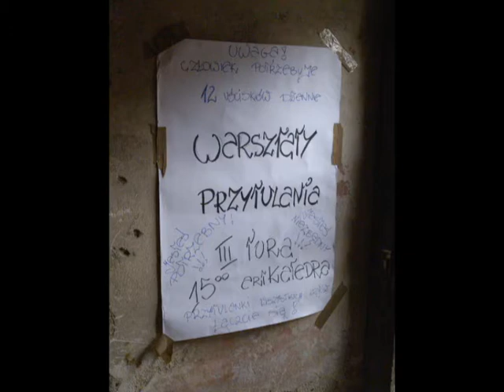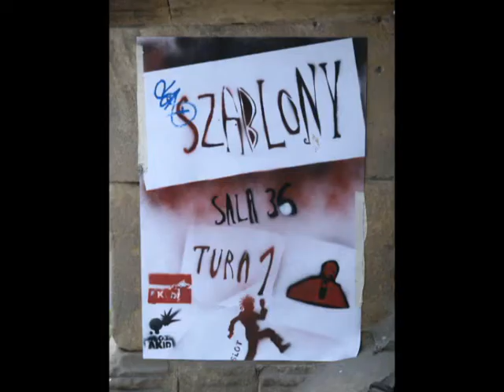Slot Art Festival - festiwal pasji i energii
Co roku w byłym opactwie Cystersów w Lubiążu odbywa się jedna z najwazniejszych imprez artystycznych w Europie - Slot Art Festival.